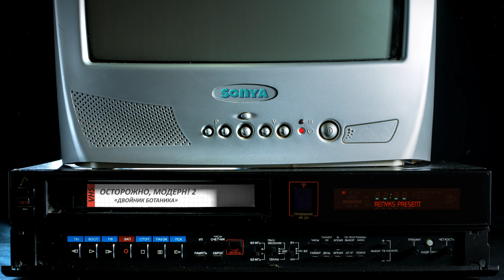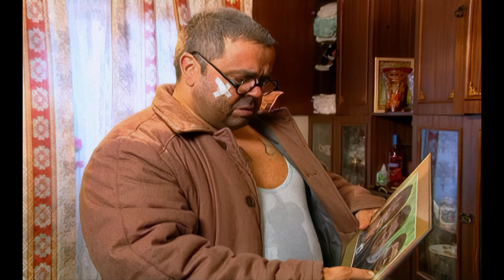Осторожно, модерн! 2 «Двойник ботаника» [Реставрированная версия 4K]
Петра Семёновича арестовывает участковый Рылов (только что после трепанации черепа) — он принимает его за болгарского рецидивиста Хренова и сажает за решётку, а настоящий рецидивист в это время хозяйствует в квартире Тракторенко, поскольку и Серёга, и Зина принимают его за Петю.